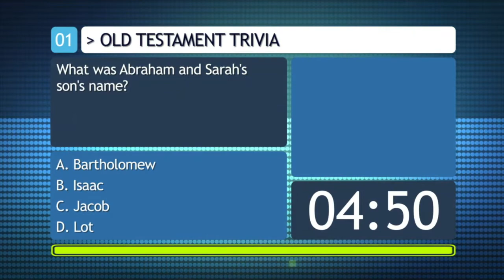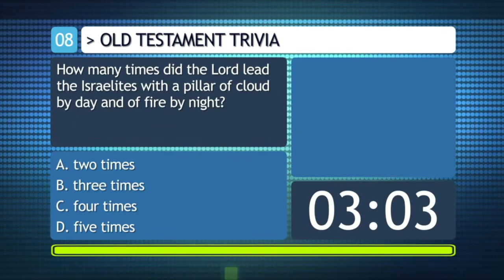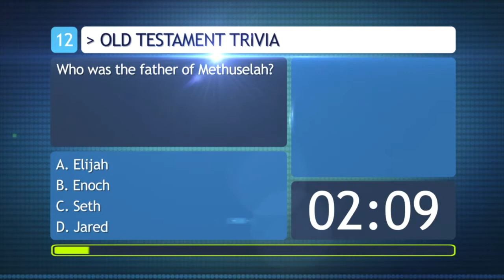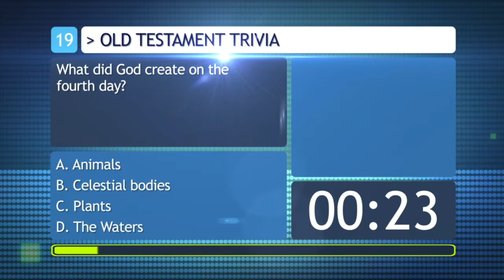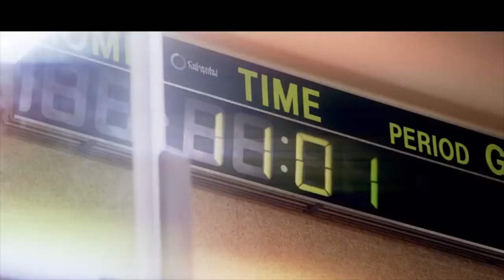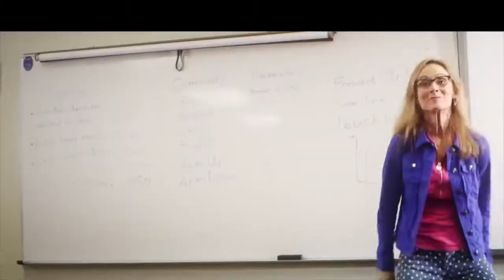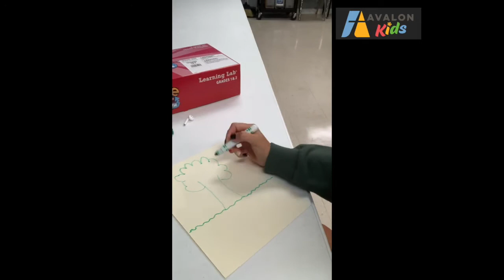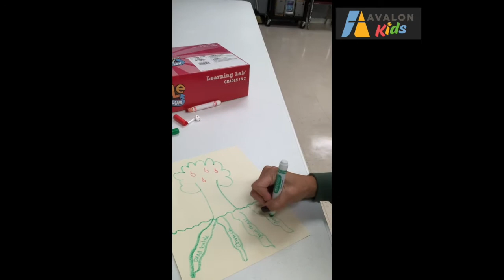Kids Worship Service 9/20/20